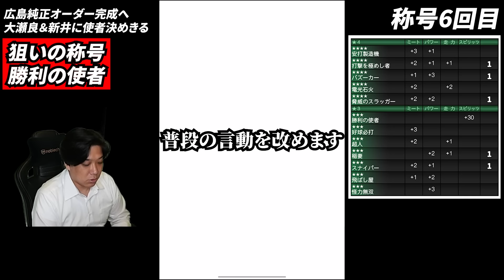ついに命より大事なアレに手をつけてしまいました【プロスピＡ】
セレクション大瀬良＆イチローセレ新井、魂の称号回！